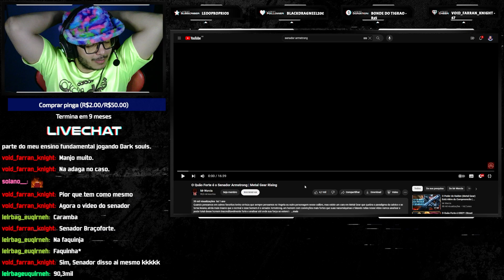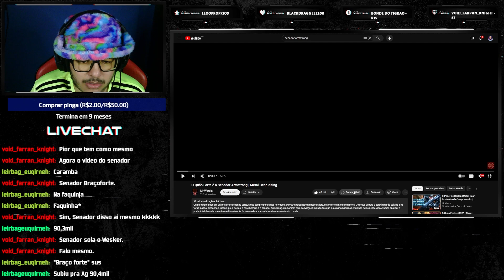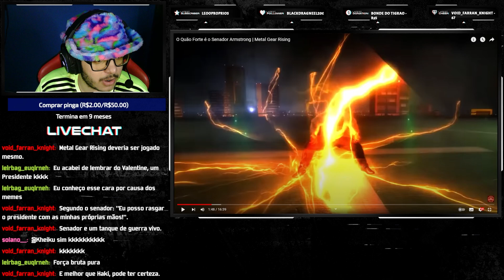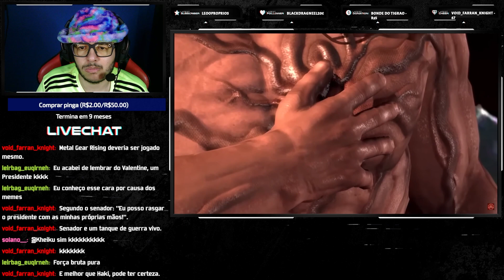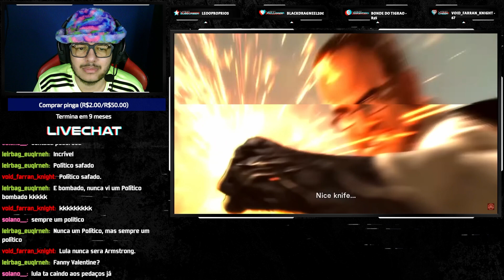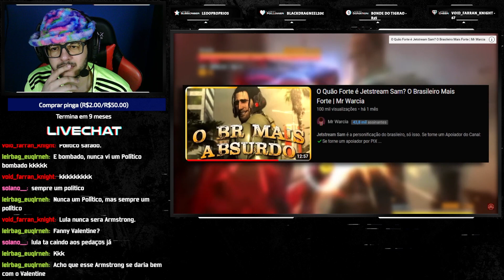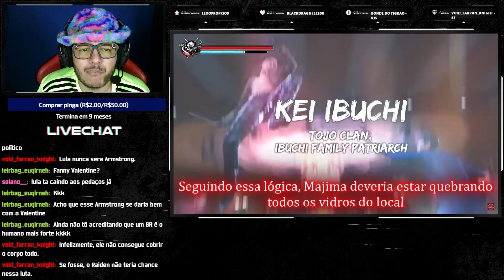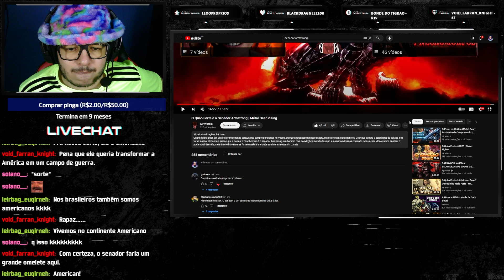[REACT] O Quão Forte é o Senador Armstrong | Metal Gear Rising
●Timeline●

00:00 Introdução
01:42 React
19:20 Considerações
19:55 Membros

●Vídeo Original●